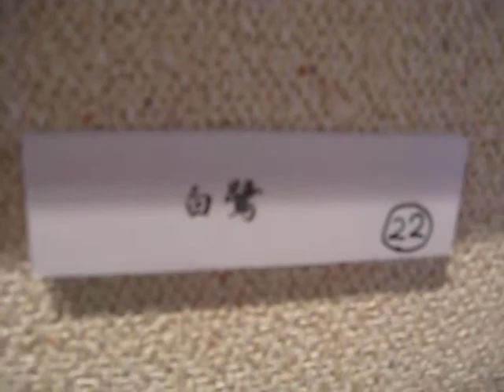Dec.11.2014 Shousou Aduma exhibition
Dec.11.2014 Shousou Aduma exhibition.Takasegawa shiki AIRS .Beautiful Nihonga.